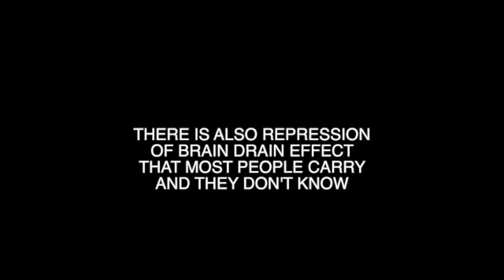OGUN BRAIN WAVE -PART3 3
OGUN BRAIN WAVE- PART 3. FOR the people of Africa to be able to stop functioning in energy deficiency, which causes mental break down and malfunctioning in many ways, we as people will have to knowingly involve the owner of energy WHICH IS OGUN into our practices WHICH IS THE ONLY WAY for the people to finally acquire everlasting way forward.
OGUN WILL CONTINUE TO LEAD THE WAY. LOOK AFTER YOUR HEALTH.

IFA ELA MINISTRY